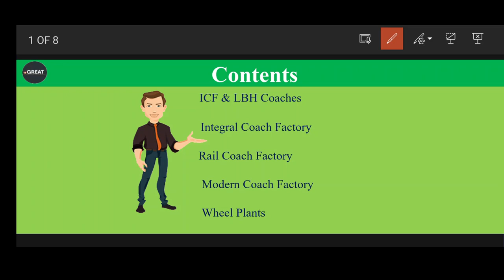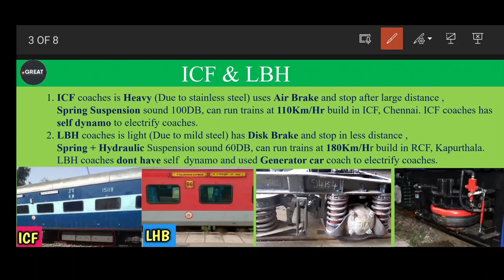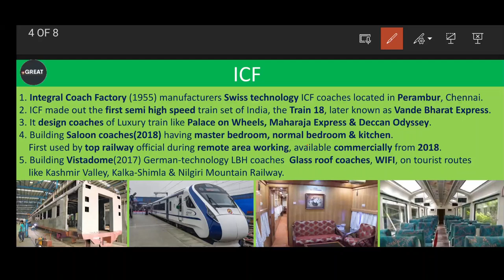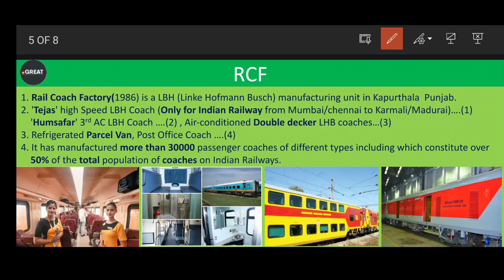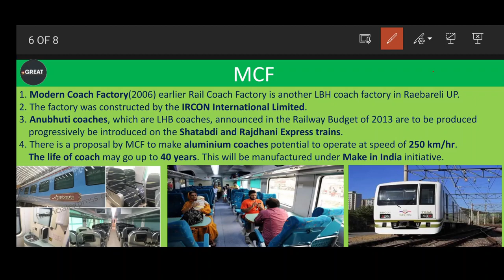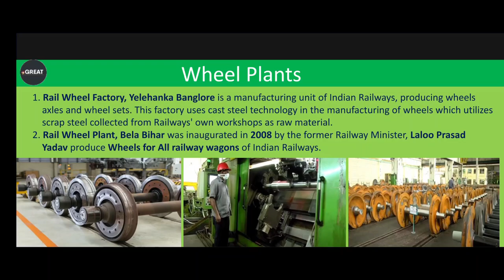Class-09 | History of Indian Railways and DFCCIL | Jr Executive | Executive operation & BD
Difference between ICF and LBH coaches, Integral Coach factory Perambur Chennai,Rail coach factory Kapurthala,Modern coach factory Raebareli,Rail wheel Factory Yelehanka, Rail wheel plant Bela Bihar